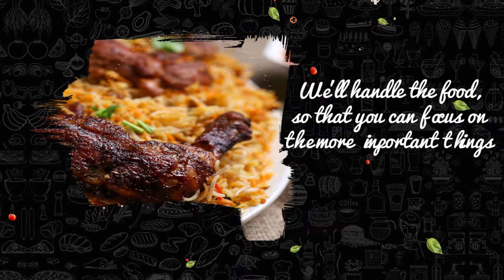Jamaican Restaurant Chicago